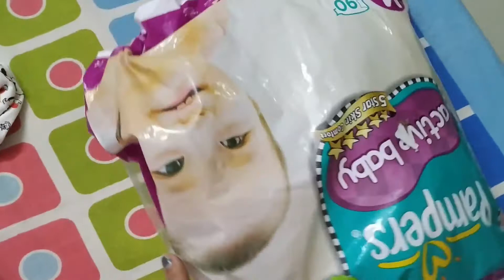travel bag packing for babies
travelling with infants are very tricky. you have to have all the necessary stuff while travelling with babies. I am providing the list of all the important things for baby and you. so it will be a pleasant trip for both of you.
important things for travelling with a baby
important things to pack while travelling with an infant
important things to pack while travelling with baby
important things to pack while travelling with 0-6 month baby
what to pack for while travelling with baby with flight
what to pack for while travelling with baby with train
what to pack for while travelling with baby with bus

things for a travel bag
Toys for babies up to 12 months
1. Colorful Lovely Attractive Rattles
2. ChuChu Colorful Squeeze Bath Toys
3. Animal Finger Puppets
4. playing mat with piano
5. Baby Photo Prop Banner
6. Playing mat

toys for 1 year to 2 years young baby
1. Learn Numbers, Motor Skills
2. Stacking Drums
3. Piano Keyboard Toy
4. Kids Play Tent House
5. Battery driven kid car (must check)

Baby essentials Diapering
1. Diaper pant
2. diaper tap
3. Wipes
4. Rash cream
5. Cloth nappy
6. Cloth diaper
7. Changing mats
8. Diaper bag

Bathing products
1. Body wash
2. Shampoo
3. Soap
4. Extreme soft towel
5. Bathtub
6. Detergent for baby clothes

Skincare
1. Body lotion
2. Massage oil
3. Rash cream
4. Baby powder
5. Hairbrush
6. Powderpuff with box
Nail care

Baby gear
1. Stroller/Pram
2. Carrier
3. Car seat
4. Potty training seat
5. Baby onboard sign

Bottle feeding
1. Bottle plastic
2. Steel bottle
3. Glass bottle
4. milk formula for 0-6 month baby
5. milk formula for 6-12 month baby
6. milk formula for 1-2 year young baby
7. Silicon bibs
8. Bottle cleaning liquid
9. Cleaning brush
10. Bottle cover
11. 3 in 1 steam sterilizer
Manual breast pump
Electric breast pump

Breastfeeding
1. nursing cover
2. feeding pillow

Teething
1. Sophie the giraffe
2. teethers
3. teething necklace (try local medical store for this )
4. pacifiers
food nibbler
miracle 360 sippy cup

sleeping products
1. swaddles
2. blankets
3. 2 in1 sleeping bag
4. mosquito net
5. bedding for newborn
6. waterproof bed protector

baby’s room essentials
1. crib cum toddler bed
2. bache ka sone ka jhula
3. high chair
4. chair booster
5. baby safety playing mat
6. starry lights
7. glow in the dark sticker

let's make your baby happy
1. rocking chair
2. baby walker

health care
1. thermometer
2. After Bite Roll On for Rashes & Mosquito Bites

oral care
1. gum massager for infants
2. electric toothbrush
3. toothpaste

baby proofing
1. Edge and Corner Guards
2. Baby Safety Reusable Locks for Drawers
3. Bed Rail Guard for Baby